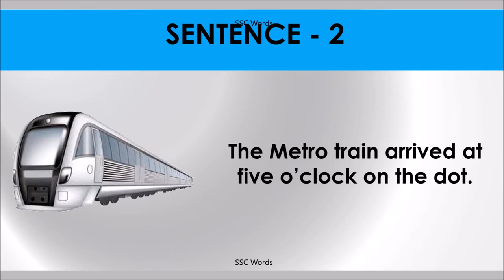ON THE DOT Idiom 1205 # Meaning and five sentences # SSC Words